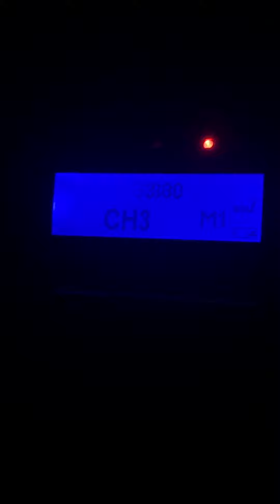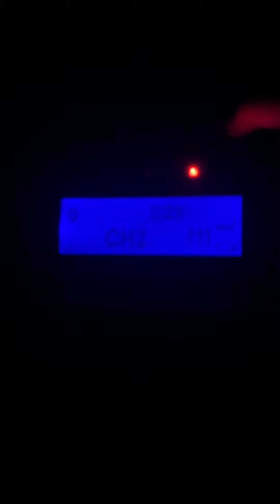EAS 252-Flash Flood Warning ⚠️ (9/3/24)